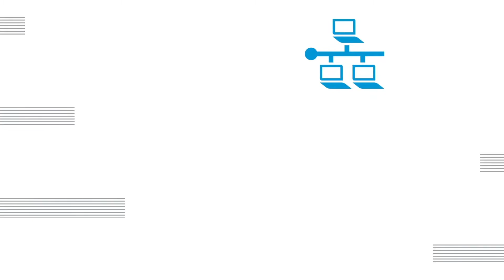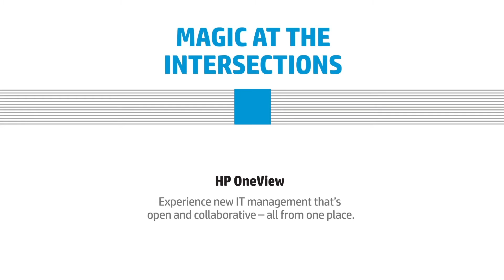What is HP Converged Infrastructure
Today, a siloed infrastructure doesn't work for you or your business. It's time to bring servers, storage, and networking together - working as one, managed as one. That's HP Converged Infrastructure.